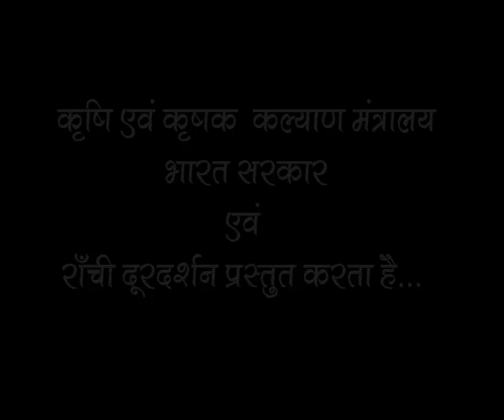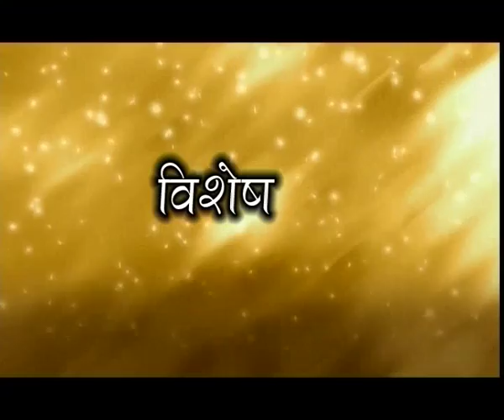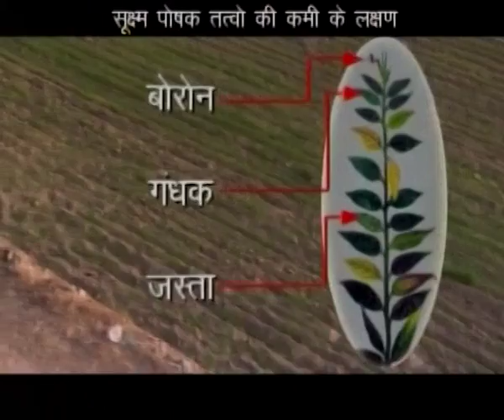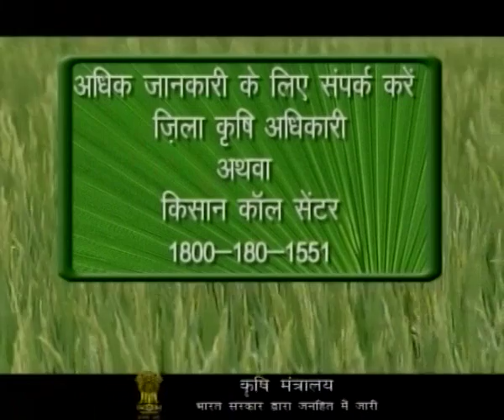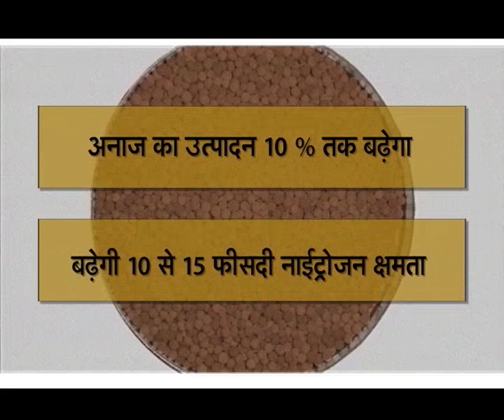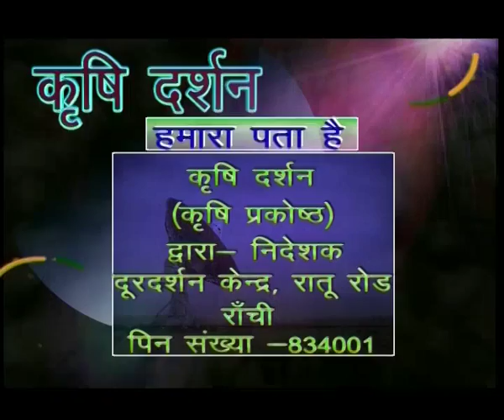KRISHI DARSHAN RANCHI 25th APRIL 2016